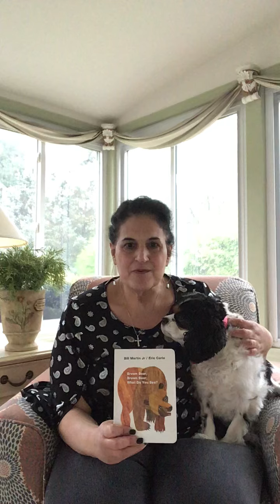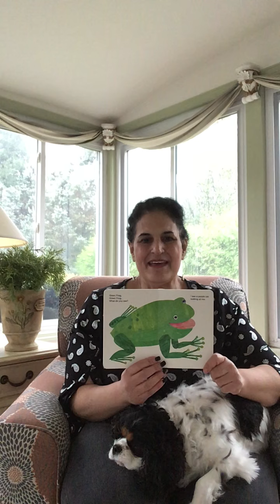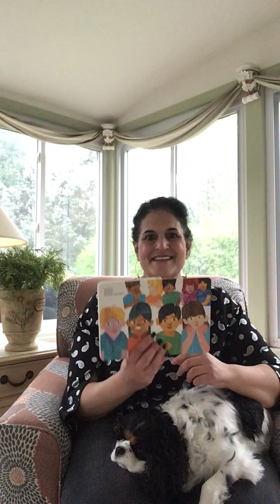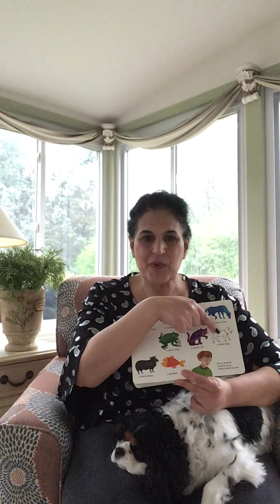Brown Bear, Brown Bear What Do You See? read by Ms. Diamantoni